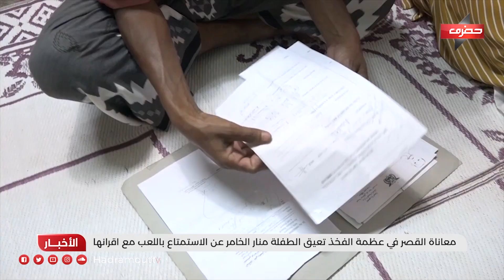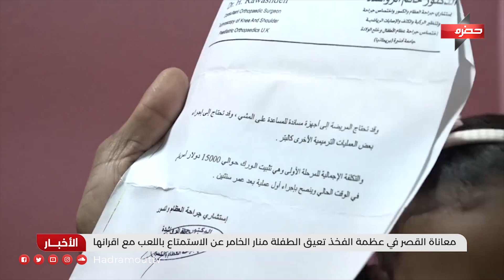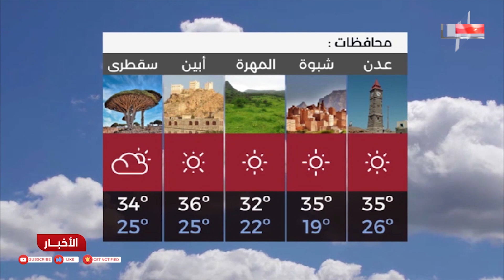نشرة الأخبار ( 30/10/2021 )